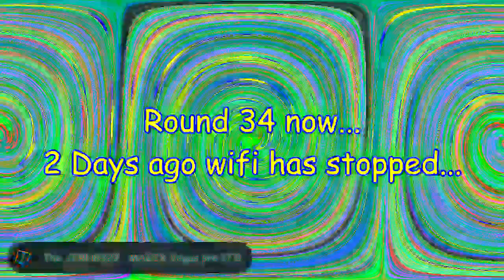JERN8322's On Random: YTPes Round 34 vs myself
👋 +-+ Welcome ! +-+ 👋

⚠️ +-+ Warning ! +-+ ⚠️
First: This audio turn down volume of your ears.

Second: This your screen seizure by color flashing.

✅ +-+ Read rules +-+ ✅
Please check for the read rules.

🕓 +-+ Times +-+ 🕥
Nothing.